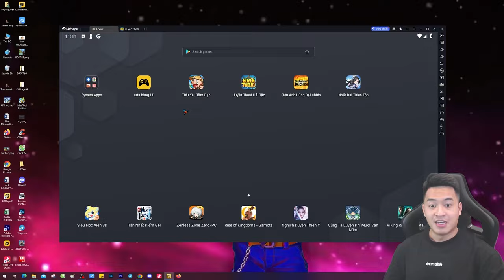Điểm mạnh và điểm yếu của Yuji? - Siêu Anh Hùng Đại Chiến